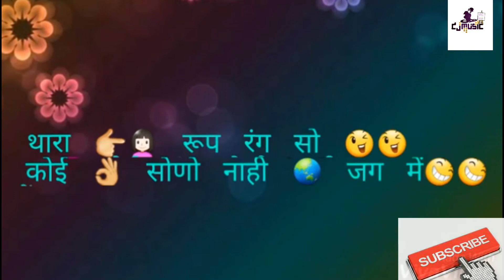Hariyala Banna stutas video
Whatsapp stutas video